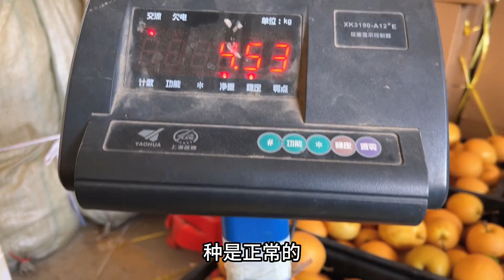老谭怕大哥偷懒，叫他晚上和我一起开播，没想到他不怎么乐意